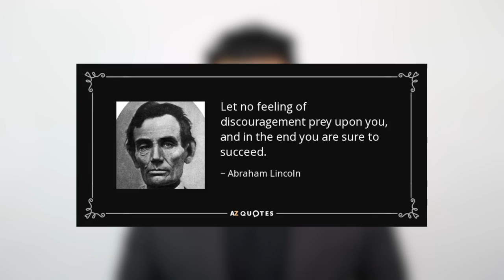What I Learned From Abraham Lincoln